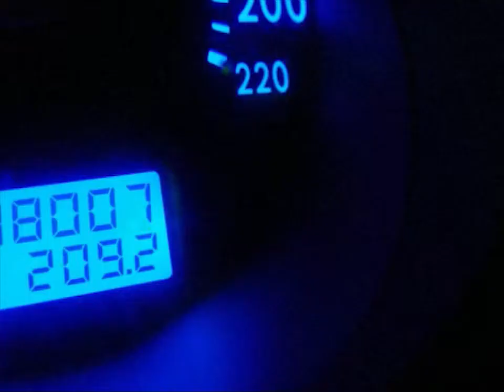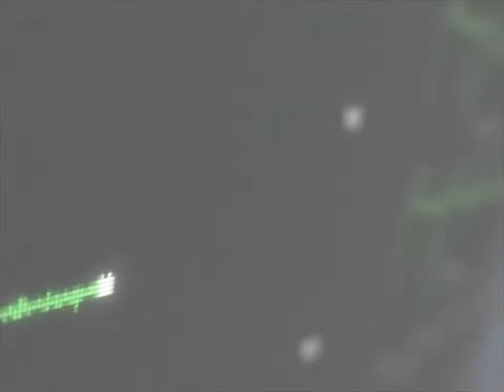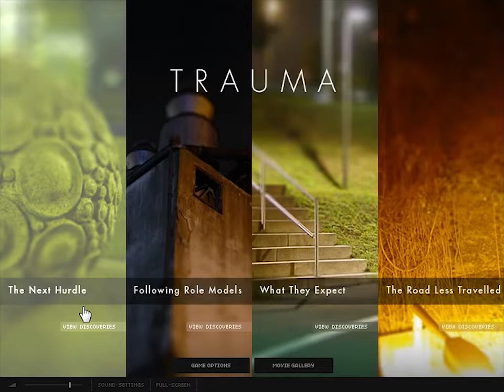Let's Play TRAUMA - 01 The Next Hurdle